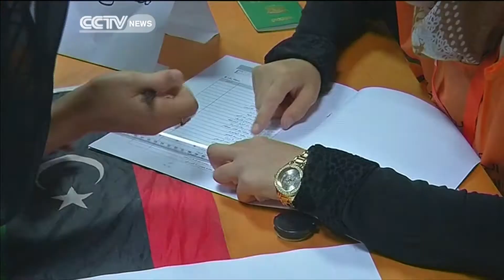Libya's Parliamentary Elections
Libya's electoral commission has announced that election results from 24 polling stations will be scrapped due to fraud. Libya held troubled parliamentary elections last month. Now, the commission is investigating the irregularities  and says it needs more time before final results can be announced.